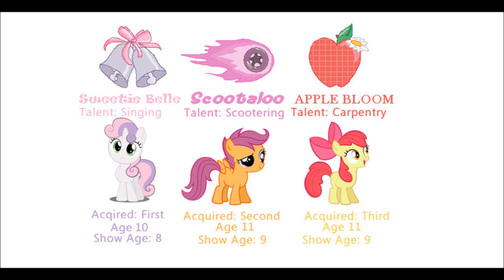Cutie Mark Crusader Tribute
CMC tribute. NOT MY PICS! You probably know the song.